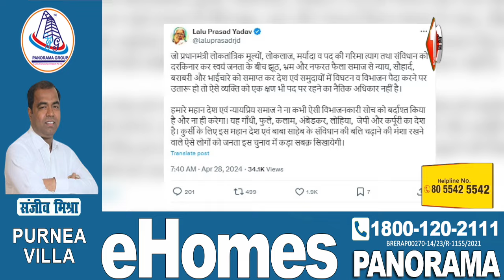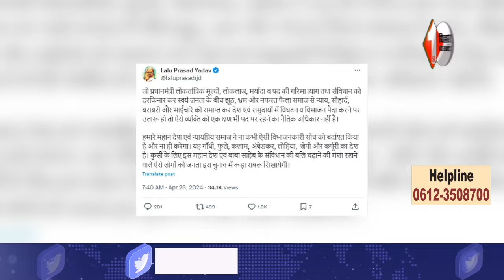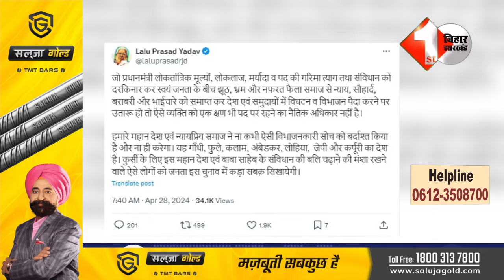'ऐसे व्यक्ति को एक क्षण भी पद पर रहने का नैतिक अधिकार नहीं'PM मोदी पर लालू का बड़ा ह'म'ला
3.देख रहे हो ना विनोद... Tejashwi ने कहा 400 पार का नारा लगाना प्रधानमंत्री ने बंद कर दिया |